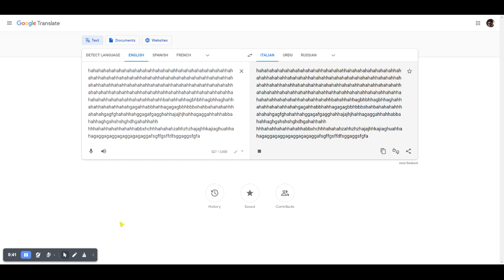Crazy Guy on google translate singing